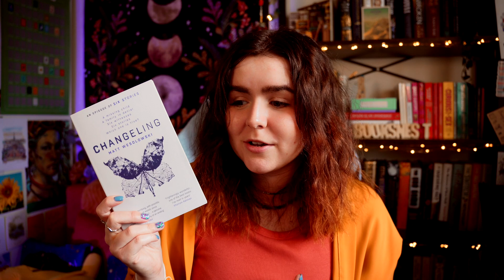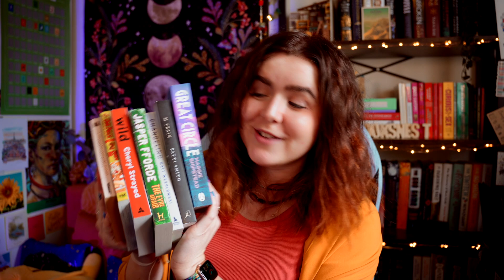The 7 books I read in April 📚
Wrapping up all the brilliant books I read this month!

5 star ⭐️ Blew my MIND, AMAZING!
4 star ⭐️ I reaalllly loved it, but it wasn't quite mind blowing
3 star ⭐️ Liked it a lot, but it wasn't a special read for me
2 star ⭐️ I can see the merits, but it wasn't for me
1 star ⭐️ Nope. Just nope.